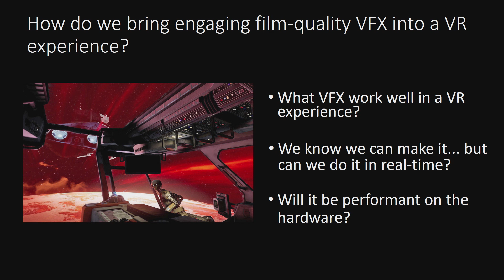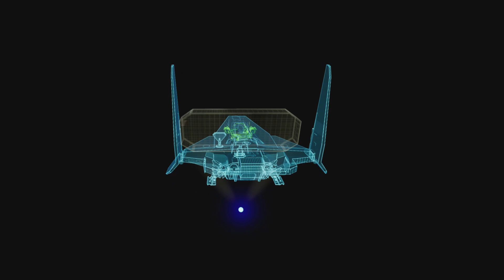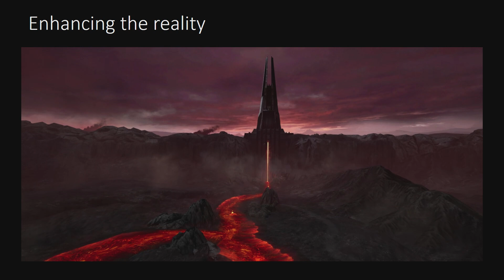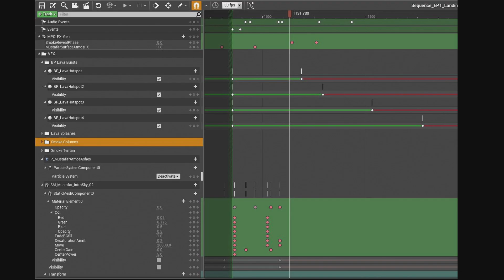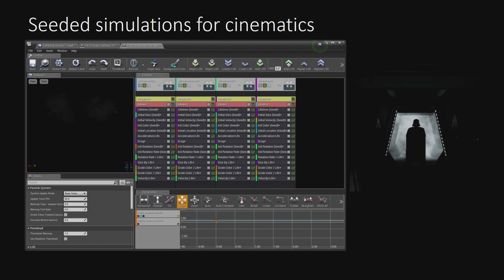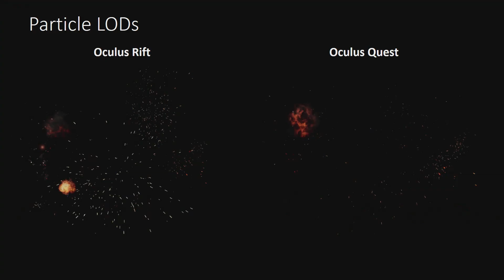ILMxLAB - Inside "Vader Immortal" | SIGGRAPH 2019 | Unreal Engine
FX Lead Jeff Grebe offers a behind-the-scenes look at how ILMxLAB brought Vader Immortal: A Star Wars VR Series to life. Prior to joining ILMxLAB, Jeff spent 18 years with Industrial Light & Magic as an FX supervisor and artist working on some of Hollywood's largest blockbusters.